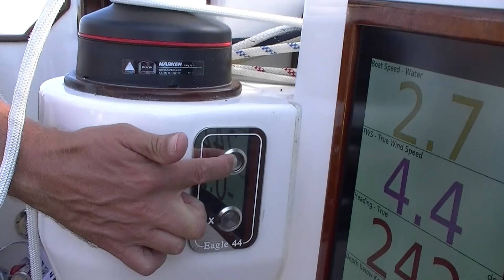Daysailer Eagle 44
Sailing the Eagle 44 on Lago di Garda, Italy. With special thanks to the owner of the boat. My father for shooting the video and mother for helming the camera boat.